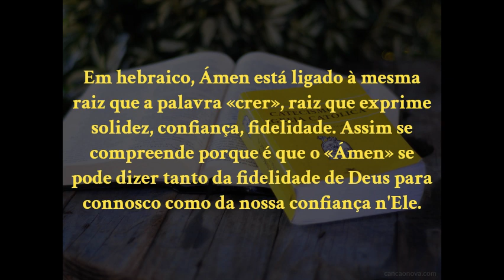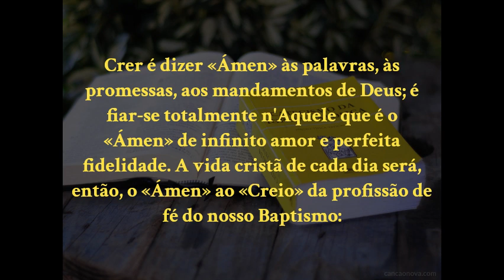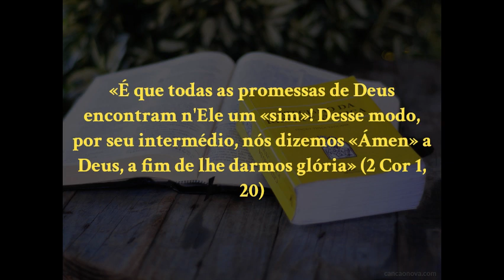#33 Amen | Catecismo - Parágrafos 1061 a 1065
Salve Maria Imaculada! Viva Cristo Rei!